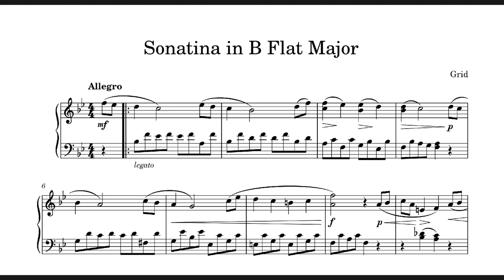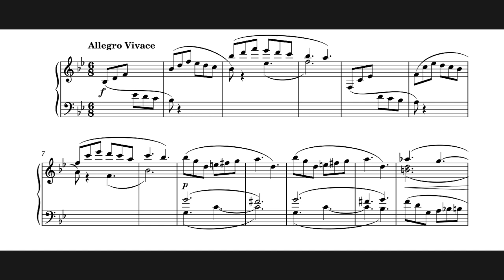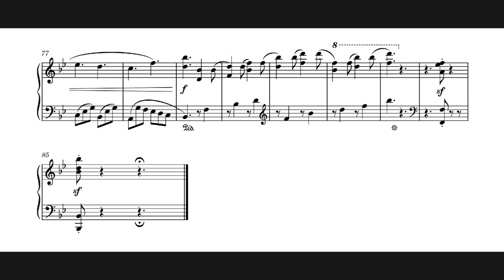【Composition】 Piano Sonatina in B Flat Major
I: Allegro
Exposition
0:00 - Theme 1
0:15 - Theme 2
0:35 - T.1
0:48 - T.2
Delevopment
1:08 - T.1
Recapitulation
1:21 - T.1
1:35 - T.2

II: Allegro Vivace
2:01 - A
2:08 - B
2:14 - A`
2:20 - Transition
2:27 - C
2:56 - A``
3:02 - Coda